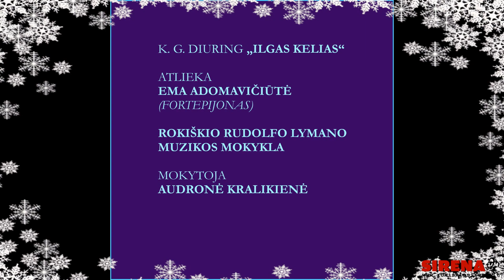Sveikinimų kalendorius - Ema Adomavičiūtė - K. G. Diuring - Ilgas Kelias